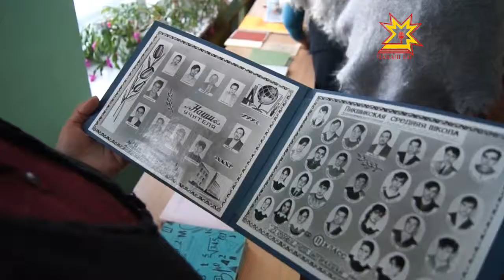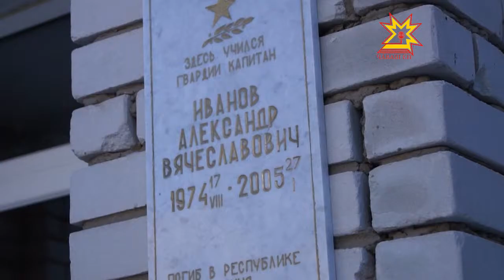Çар мухтавĕн пÿлĕмĕ уçăлчĕ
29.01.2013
Çурçĕр Кавказри терроризма хирĕç пыракан вăрçă нумай çемьене хур кăтартрĕ. Унăн суранĕсем пирĕн чĕресене ĕмĕрлĕх амантса хăварчĕç. Красноармейский районĕнчи Пикшик шкулĕнче Александр Иванов гварди капитанĕ ячĕпе Çар мухтавĕн пÿлĕмĕ уçăлчĕ.